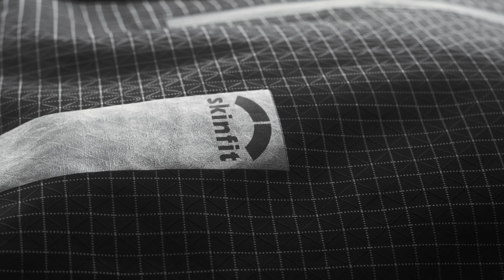Skinfit Boe Rucksack | Kombination aus Laufweste und Alpinrucksack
Der 9039 Boe Rucksack kombiniert die Vorteile einer Laufweste mit jenen eines Alpinrucksacks. Er ist der perfekte Allrounder für alle Sportarten, bei denen du schnell unterwegs sein möchtest und großen Wert auf Bewegungsfreiheit legst, wie beispielsweise beim Speed Hiking, Mountainbiken, Klettern oder aber auch einfach auf einer schnellen Tagestour durch die Berge.